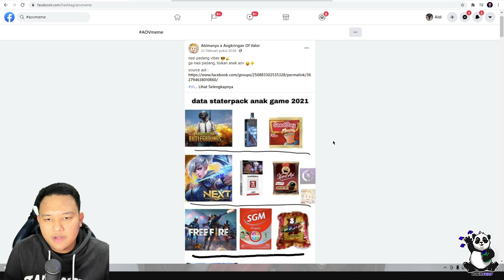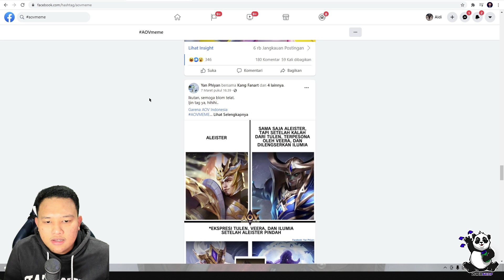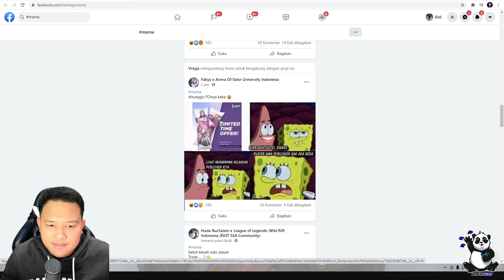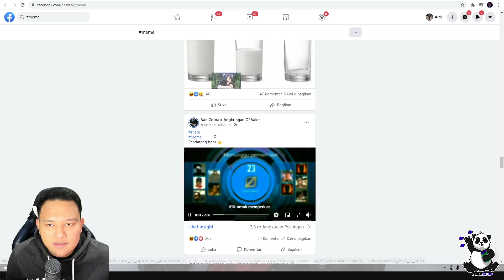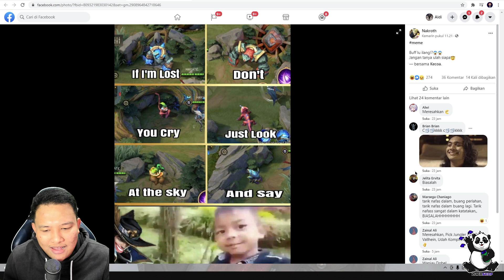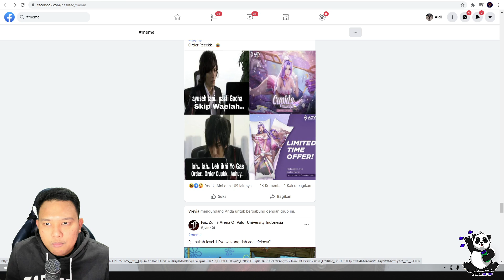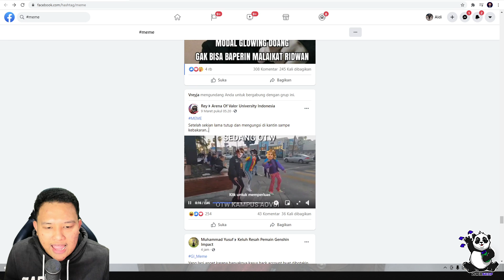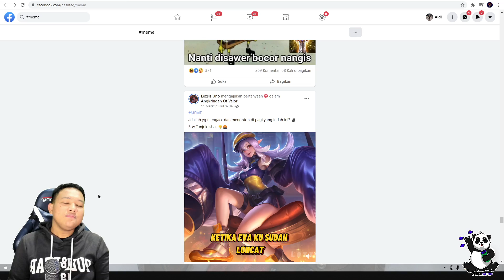BANTAL TEL ANNAS PASTI BAKAL LAKU!! - AOV MEME REACTION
VOUCHER AOV, UC PUBGM. CP CODM, CREDIT SUPER WARS Dan Lain lain terpercaya dan aman ??

Device yang dipakai : Iphone 11 PRO MAX
Mic : AT 2020 USB+

Kritik dan saran bisa langsung aja kontak ke akun instagram ane yaa.